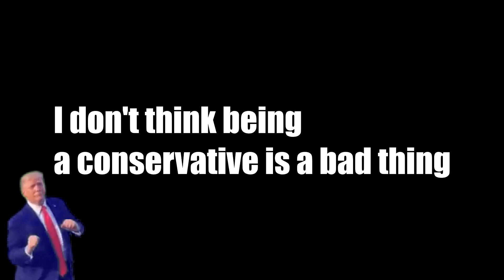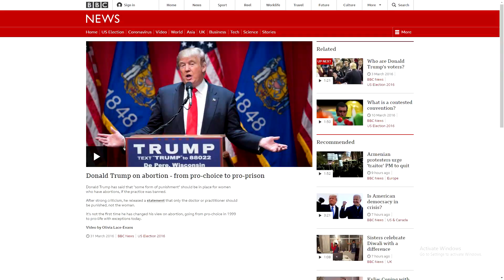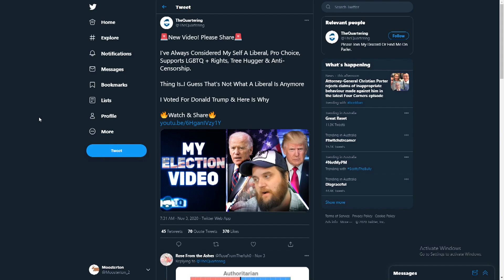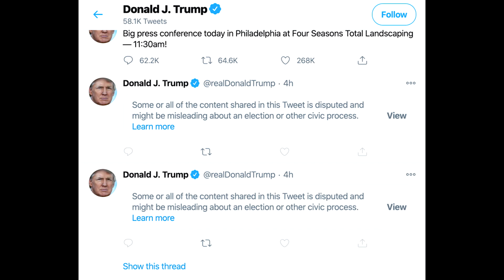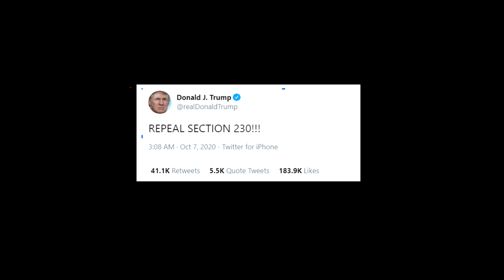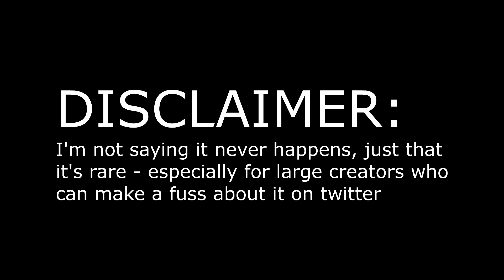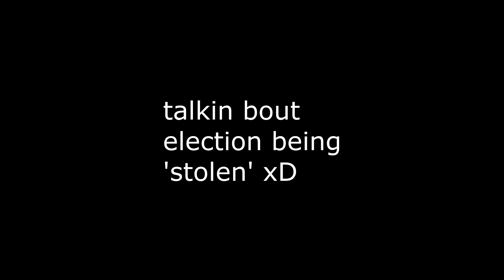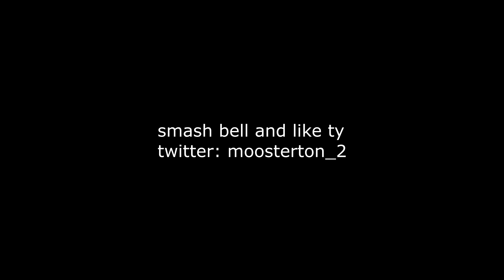Le Disaffected Liberal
0:00 - Why People Vote Conservative/Intro
2:00 - Debunking TheQuartering's reasons for voting Trump as lies
5:57 - Trump vs Biden on 'Tech Censorship'
8:51 - Section 230 and social media censorship
11:15 - TheQuartering grifts some more
12:05 - The 'liberal' grift of Tim Pool, Dave Rubin, TheQuartering
14:20 - Why do conservatives feel more attacked by censorship
16:01 - election nonsense theories
17:37 - Where do these people go from here lol